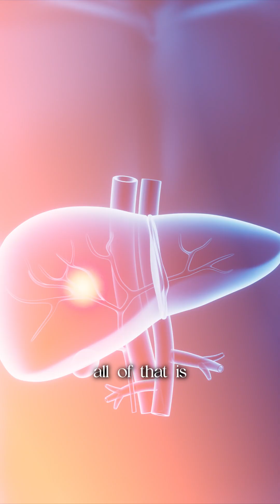Your lymphatic system is screaming for help...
Your lymphatic system is screaming for help... but you've been taught to ignore the signals! 🚨

The #1 way we pollute our lymphatic system? It's simpler than you think: Everything we eat, drink, breathe, and put on our skin eventually makes its way into this critical detox highway.

Here's what's actually happening in your body right now: When your gut lining breaks down (those crucial tight junctions!), undigested food particles, chemicals, and toxins leak directly into your lymphatic system. 😳

Your immune system responds the only way it knows how - with a defensive attack that creates:
✨ Inflammatory cascades throughout your body
✨ Potential cytokine storms (yes, the same term you heard during COVID!)
✨ The perfect breeding ground for parasites to multiply

This hidden lymphatic congestion is behind so many mystery symptoms that doctors can't explain!

The solution isn't complicated but it does require understanding this critical system that most practitioners completely overlook.

Cleanse, refresh, and feel amazing!🍃